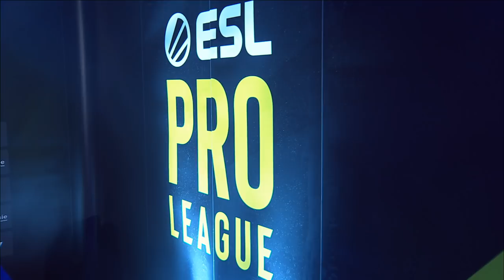CS:GO - Isurus vs. Infinity [Mirage] Map 1 - Group D - ESL Pro League Season 9 Americas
ESL are excited to announce the Groups for Season 9 of the Pro League, using the new format and LAN play. The new seeding system is based on the ESL World Ranking, which assigns points to teams based on their performance at events by also considering various factors of the event itself (number of teams, quality of teams, online and offline performance, and more).